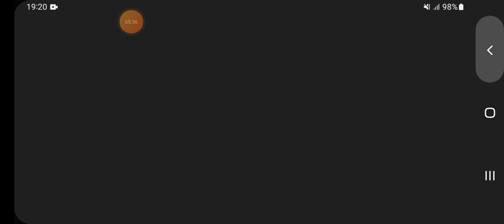Car Stunt Ramp Racing Simulator | Sports Car Impossible Stunt 3D | Android Gameplay